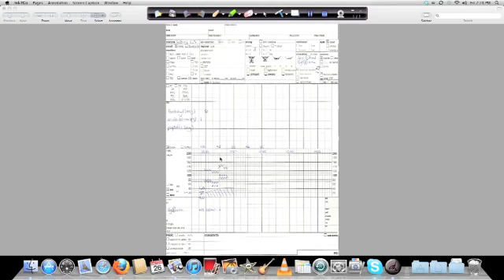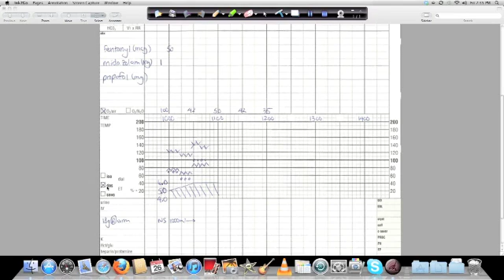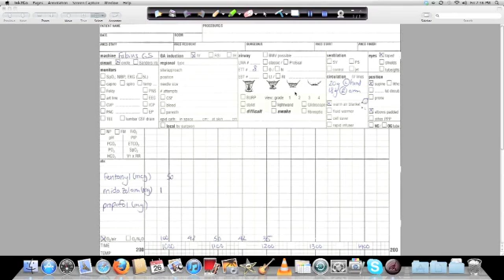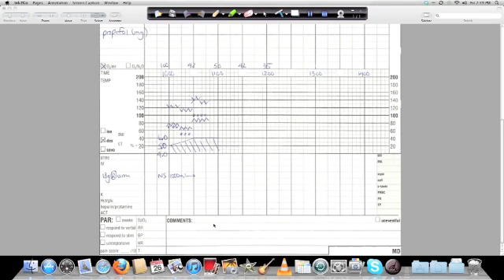Introduction to the Anesthetic Record Part 2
The backside of the anesthetic record details how to record the intraoperative proceedings of surgery at VGH.